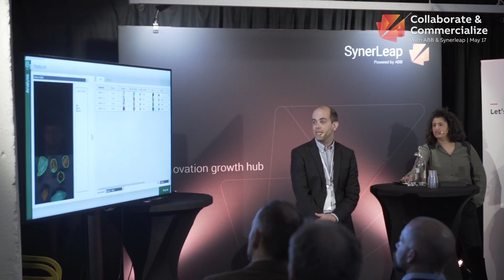Interview with Grant Allen, MD ABB Technology Ventures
"What I see on the startup scene of Stockholm is a lot of passion and really a high degree of creativity, frankly more so than I see in Silicon Valley", says Grant Allen, Managing Director and Head of Ventures, ABB Technology Ventures, at the Collaborate & Commercialize event (aka SynerLeap Dragons' Den) in Stockholm, May 2018.